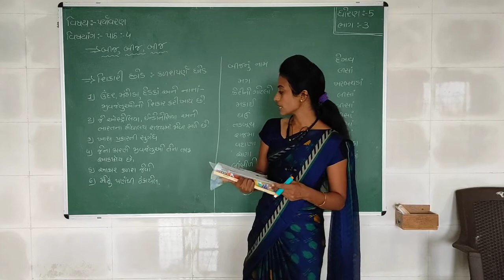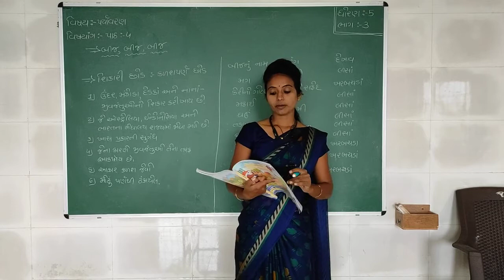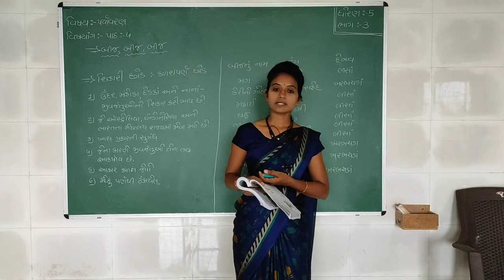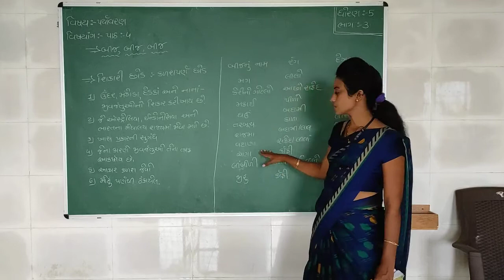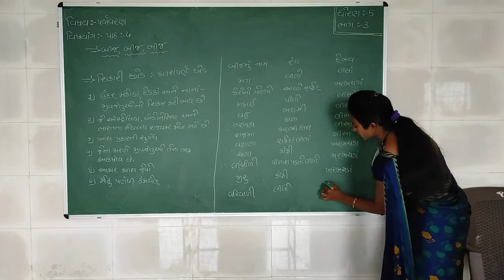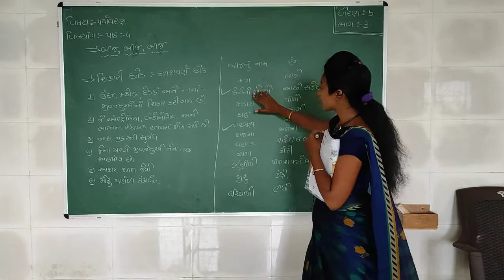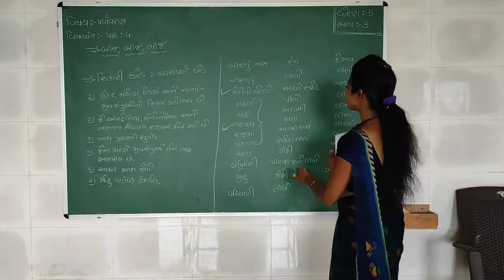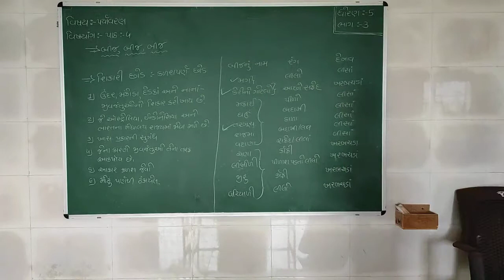Std 5 | Aaspas | Chapter 5 | Part 3